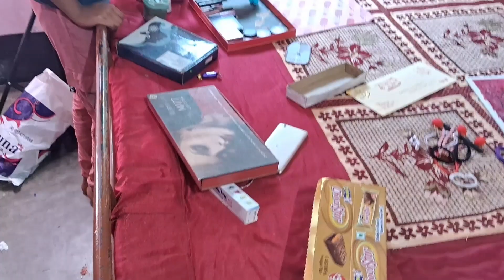papa ne first time bike pe betha ke hair wash kia